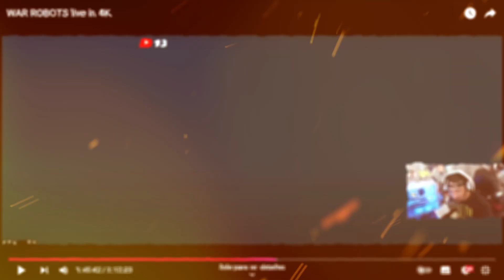War Robots RBR vs. RBR